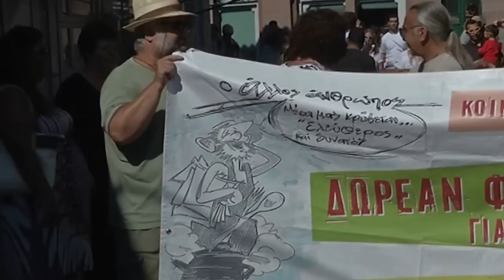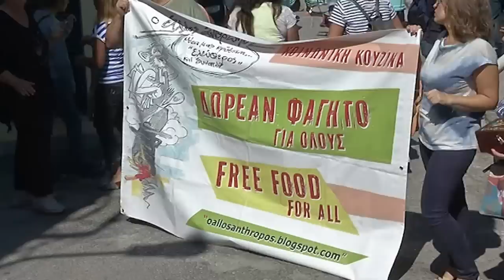ΕΝΑ ΧΡΟΝΟ Ο ΑΛΛΟΣ ΑΝΘΡΩΠΟΣ ΣΤΗ ΛΕΣΒΟ